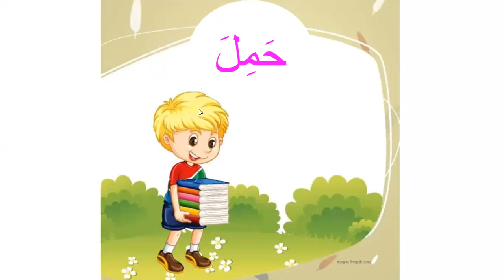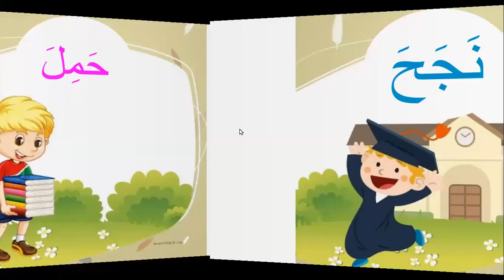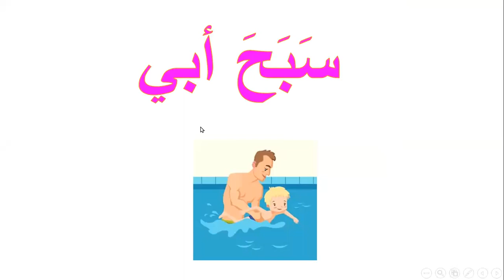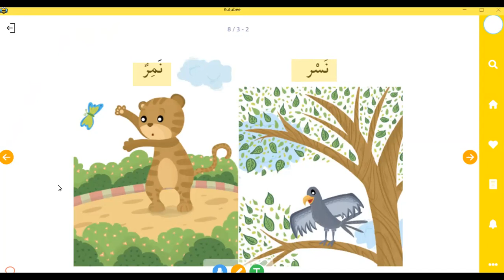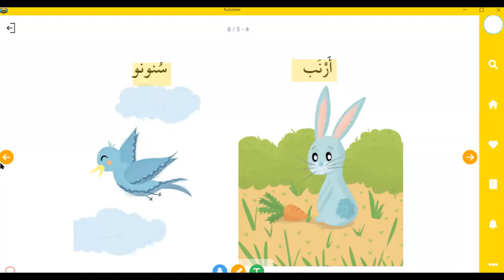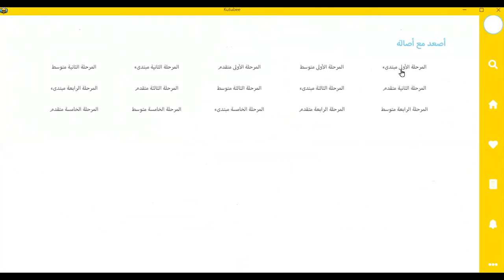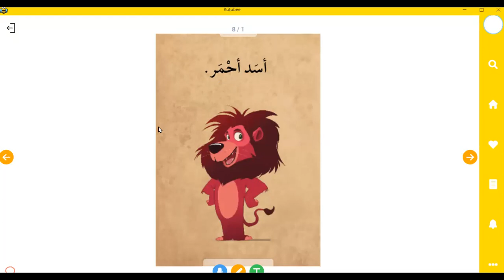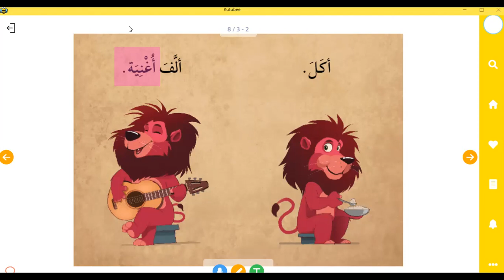حصة اللغة العربية تاريخ 18/8/2020 صف التمهيدي الحصة التانية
تمكين